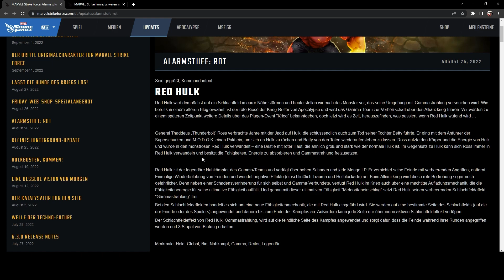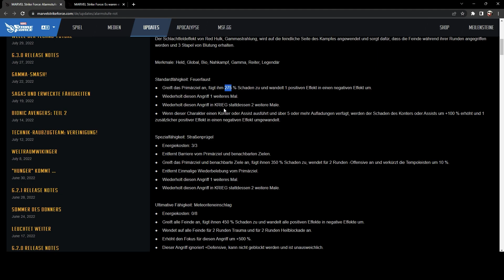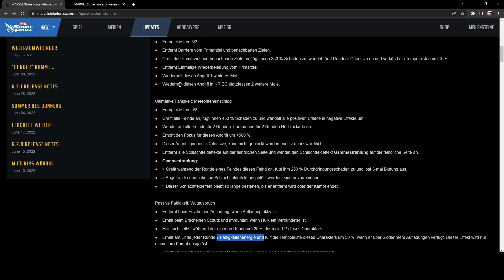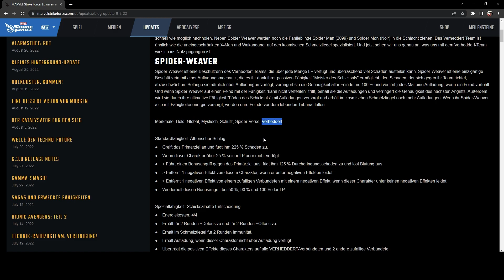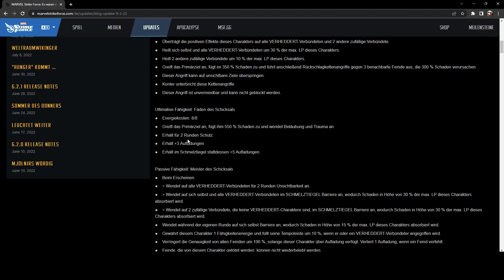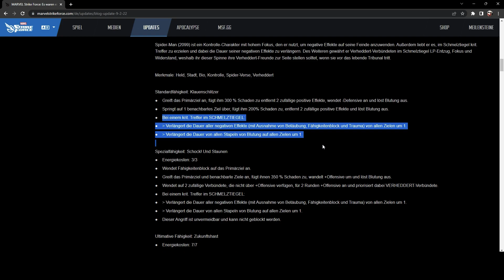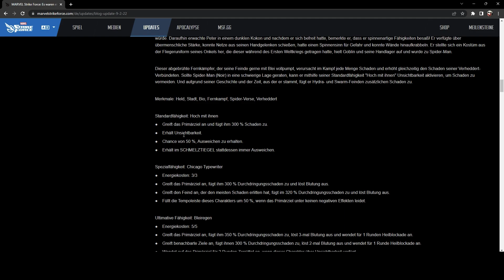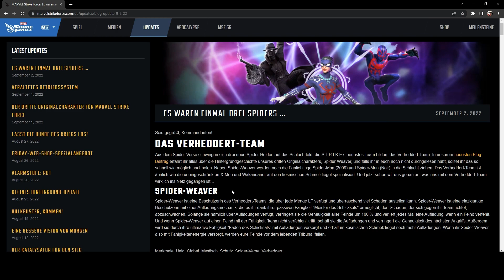MSF #184 - Charakter Check: Red Hulk, Spider-Weaver, Spider-Man 2099 & Spider-Man Noir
Bereite dich darauf vor, in MARVEL Strike Force, dem neuen spannenden und visuell beeindruckenden Spiel für dein Handy oder Tablet, neben Verbündeten und Erzrivalen zu kämpfen. Die Erde wird angegriffen und die Superhelden und Superschurken arbeiten zusammen, um sie zu verteidigen! Führe deinen ultimativen Trupp aus Charakteren wie Spider-Man, Doctor Strange, Groot, Rocket, Loki, Elektra, Captain America und Iron Man in eine strategische Schlacht gegen einen neuen Feind. Der Kampf kann beginnen! Versammle deinen Trupp und rette die Welt!